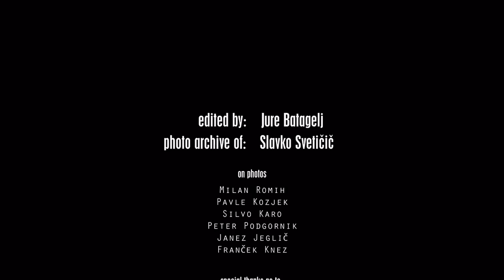Slavko's Footprints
Photo presentation of Slavko's Svetičič ascents in his career as a climber.